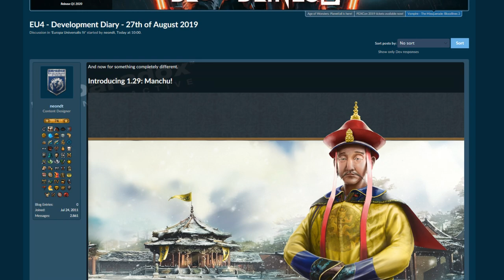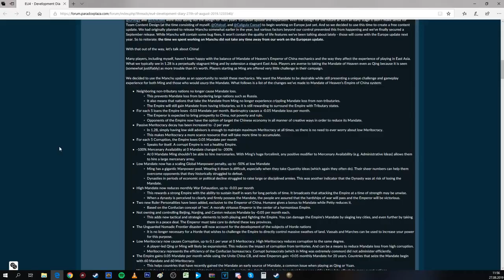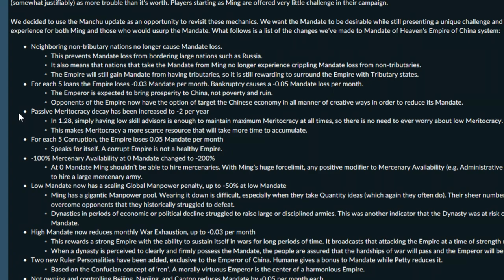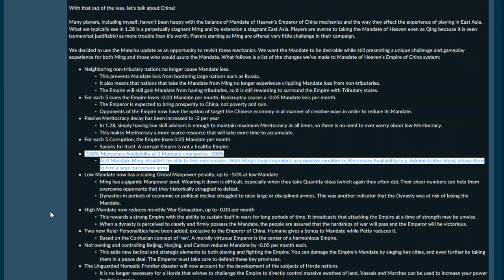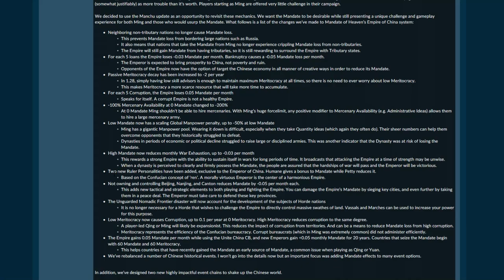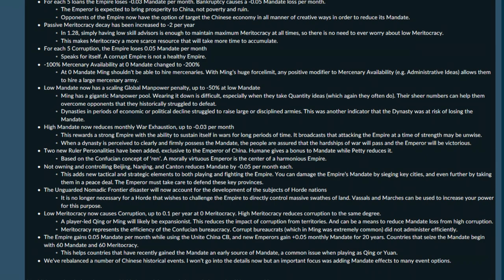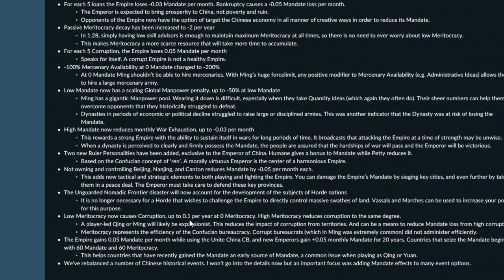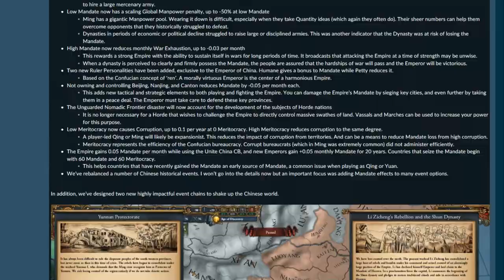PL | Europa Universalis 4 | Patch 1.29 Manchu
👑BONUS ENEBA 1 EUR! Zarejestruj się